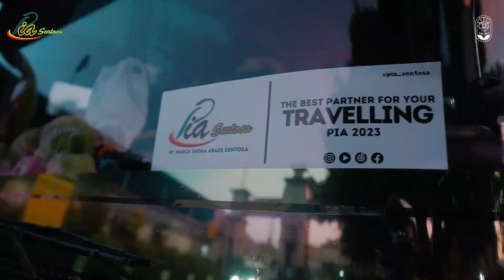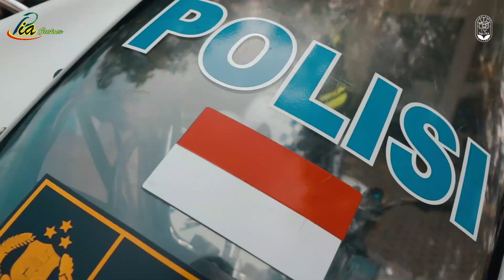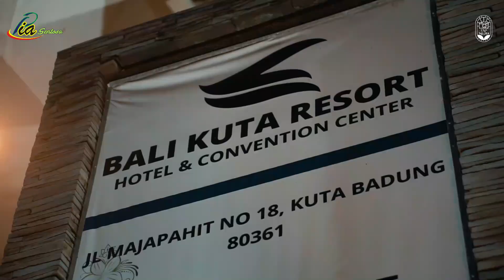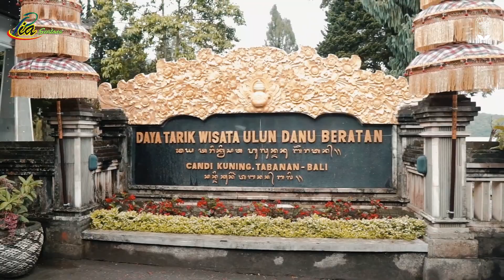Outdoor Learning Kelas IX-Bali-SMPN 1 Taman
23-26 Nopember 2023